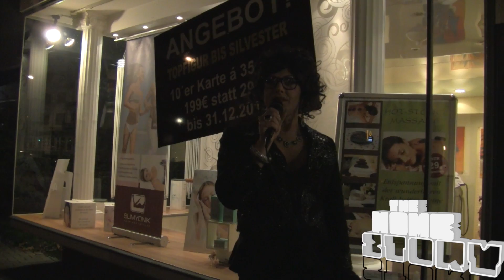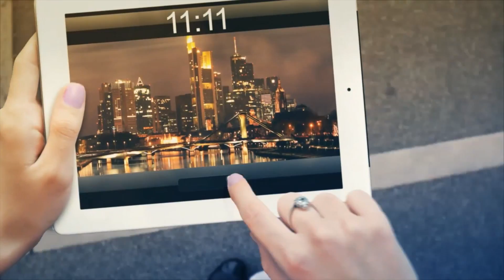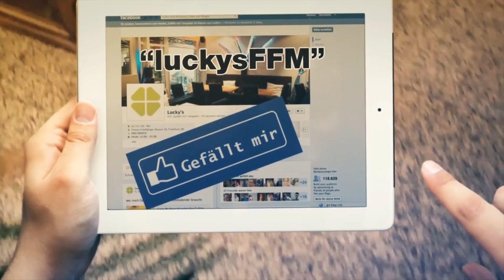Dezember 2013 - overline.TV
Dezember 2013
overline.tv
S02E04 - Die Adventsfolge

Advent, Advent
overline brennt

Herzlich willkommen zum Welt-AIDS-Tag. Die AIDS-Hilfe Frankfurt verkaufte in den vergangenen Wochen die Soli-Bärchen 2013.

Unser Advents-Geschenk für euch ist die 1. Folge the-Homestory von und mit Salma Jacobs. Da die erste Interviewpartnerin nur sehr wenig Zeit hat, trifft Salma sie bei ihrer Kosmetikbehandlung im Kosmetikstudio Creativ. Und selbst dort verbringt sie einige Stunden mit warten. Kurz nach dem Schlaganfall der Empfangsdame, lässt sich die noch unbekannte Interviewpartnerin blicken. Die ganze Folge dann am 15. Dezember.

Welche Events euch im Dezember erwarten, erfahrt ihr wie gewohnt bei den Ovents!

Unter anderem ist der Rosa-Weihnachtsmarkt wieder offen!

Moderation
Matt Madison

Produktion
MadisonMedia.de

Danke
Salma JAconbs
Frau Schulz
Jessica Walker
AIDS-Hilfe Frankfurt
Lucky's
Sven Kluegl
Brigitte Wiese